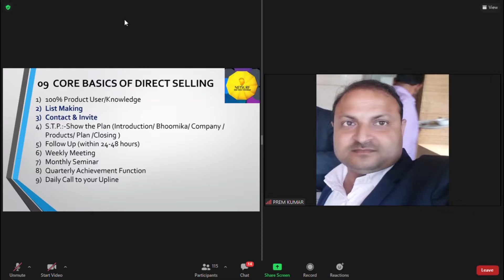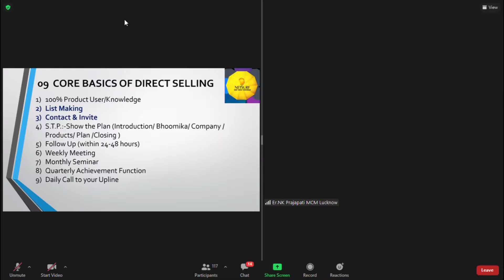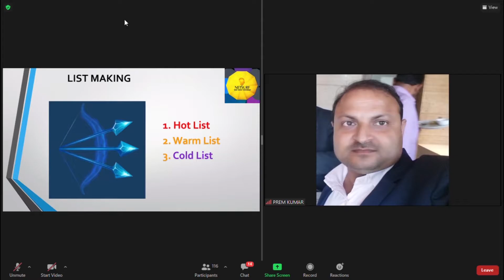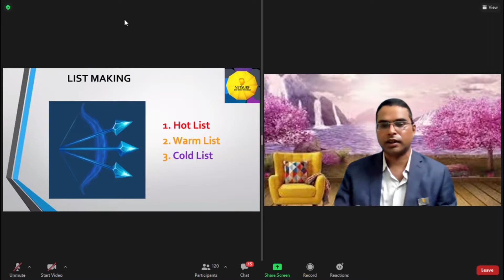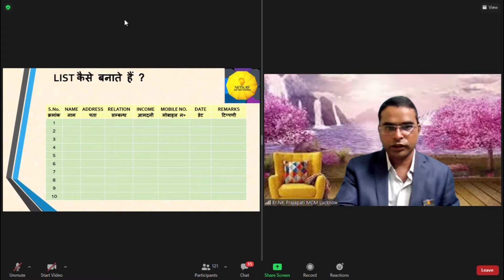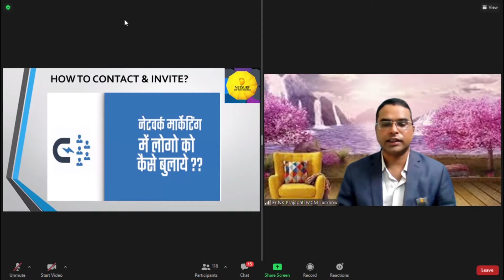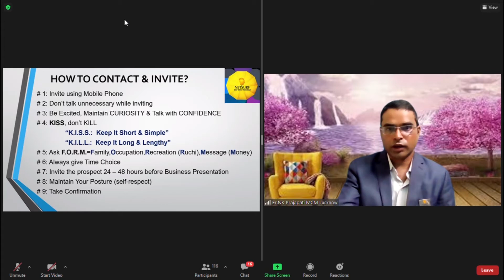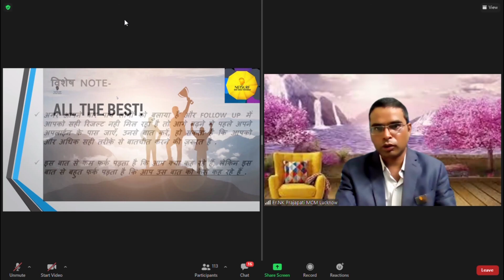NETSURF II LIST MAKING AND INVITATION II BUSINESS PLAN